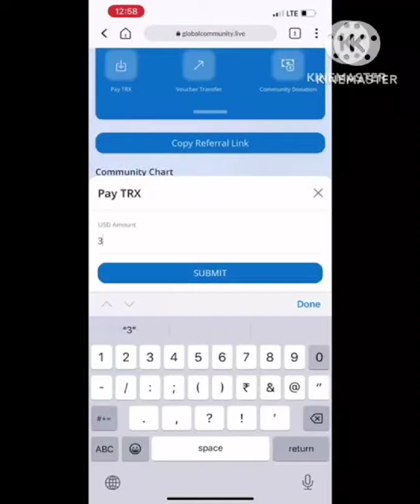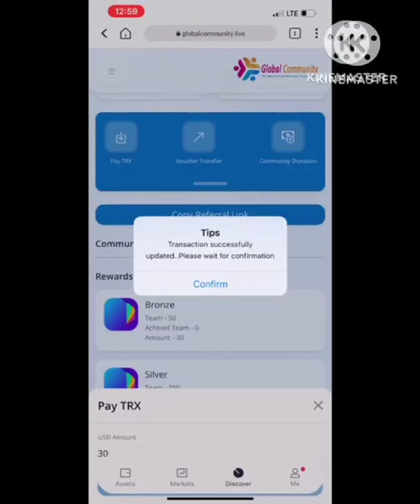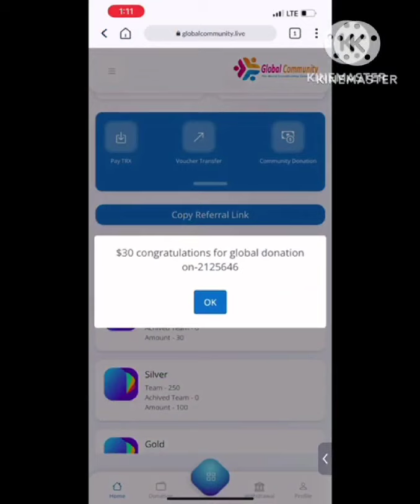Deposit Process in Global Community